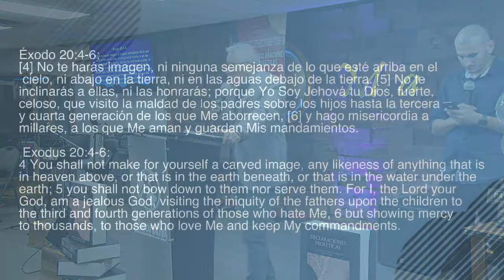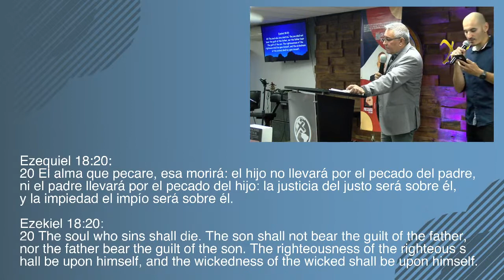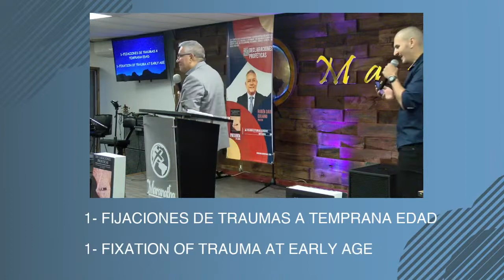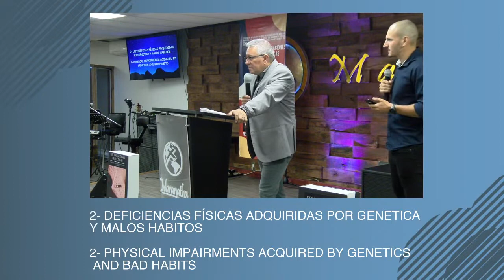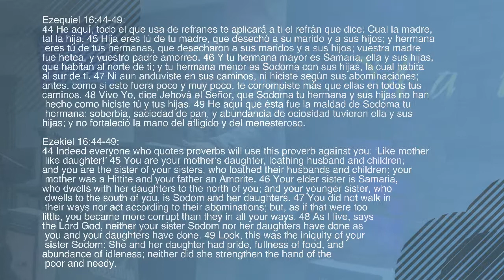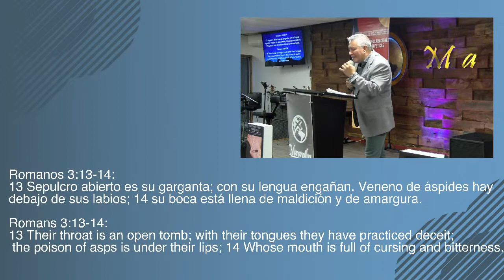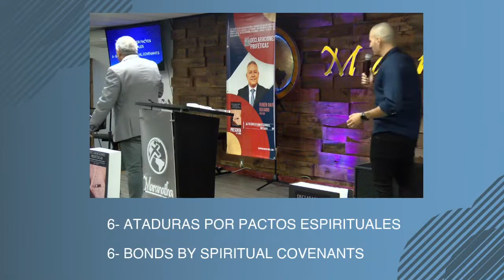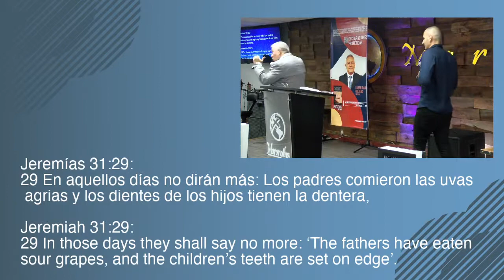ESCUELA DE ORACIÓN - "Orando contra maldiciones generacionales"